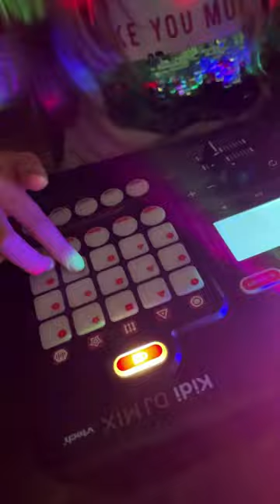VTech | Kidi DJ Mix | Shorts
KIDI DJ MIX: With loads of cool features including 15 multicoloured instrument Launch Pads which light up, a built-in Microphone and Speaker and multicoloured Disco light effects which sync to the music - there is plenty to spark creativity in budding musicians
CREATIVE PLAY: Encourages creativity and imagination, with 5 ‘Record Your Own’ sound effect buttons. You can even record your tracks to internal memory so you can show off your skills! Connect any external music device with Bluetooth connection
COOL FEATURES: Includes cross-fader, light and tempo controls, a turntable with 5 different effects and a backlit LCD screen! With tonnes of ways to create and pretend play children will never get bored
EDUCATIONAL TOY: With 3 modes of play and a fun music game, this DJ Mixer musical toy for kids also features 15 tracks in 4 different music styles! Great for stimulating independent play as children enjoy the different learning games
IDEAL GIFT FOR CHILDREN: Perfect as a gift for Christmas and birthdays, this electronic music toy for children is designed for boys and girls aged 6 years and up